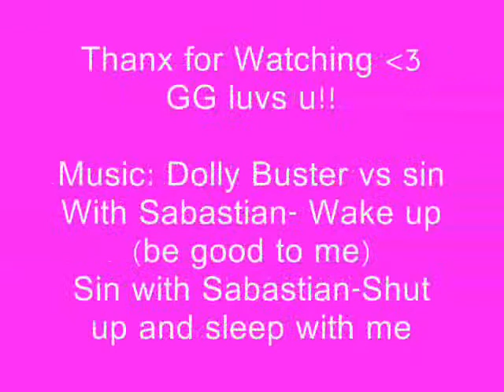Bronze & Shimmer Sin with Sebastian inspired look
I Adore this look I love these two songs by Sin With Sebastian♥ even with Dolly Buster ♥ Amazing artists from Germany!!♥♥